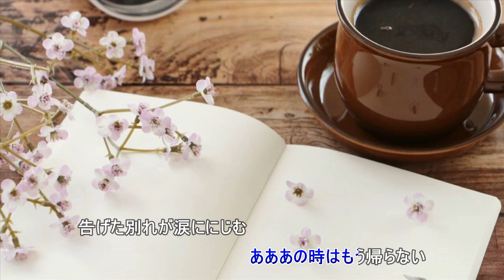面影（尺八のみです）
作詞　佐藤純弥　　　作曲　菊池俊輔
作るとしたらこのキーかなと思ったキーで吹いてみました。